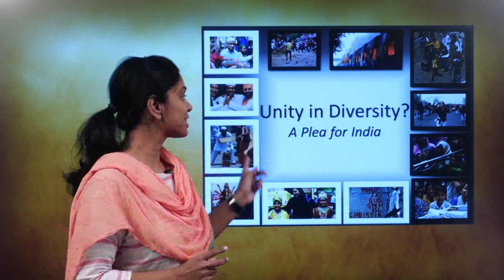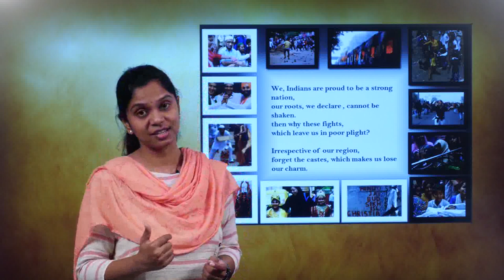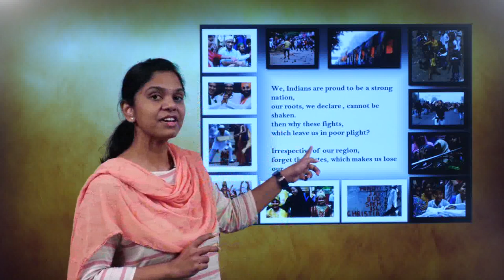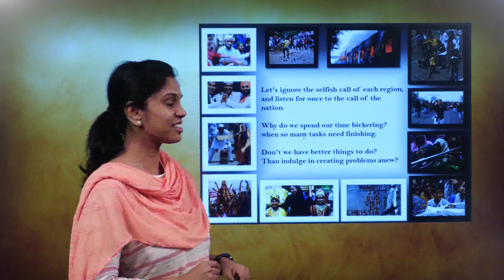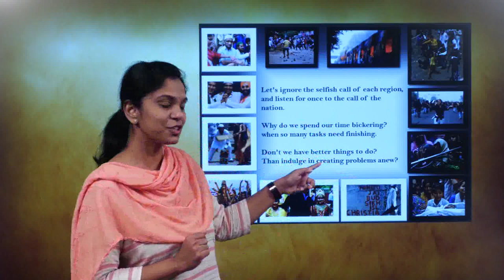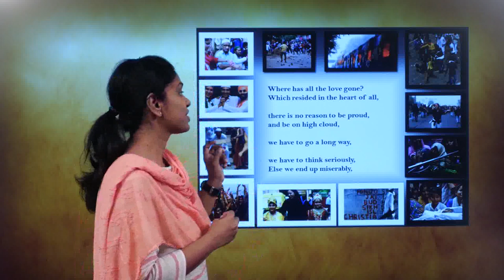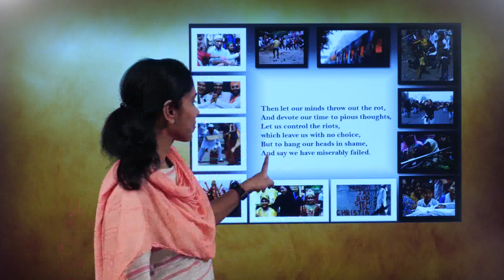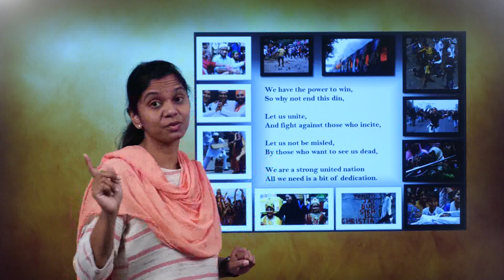g 10 ch 7 unity in diversity b plea for India 1 explanation